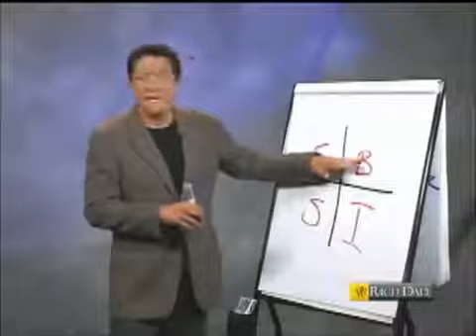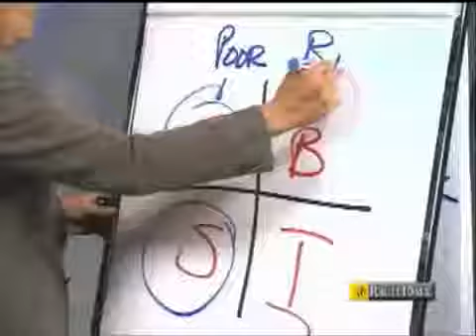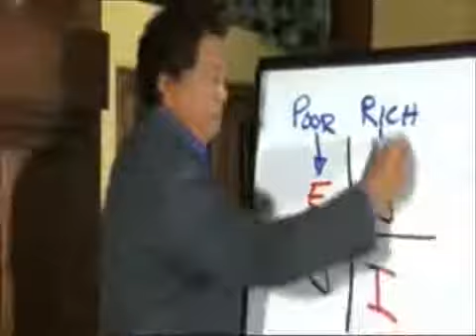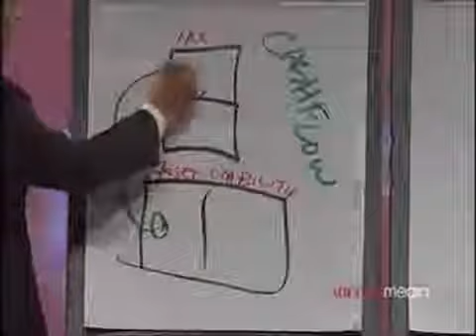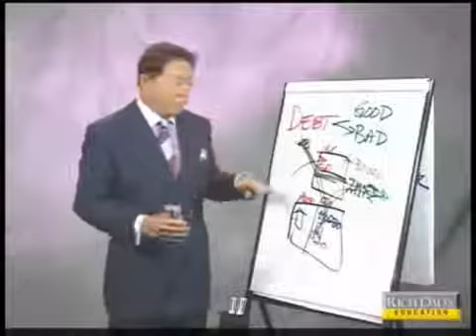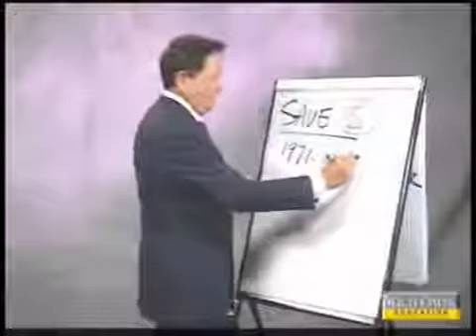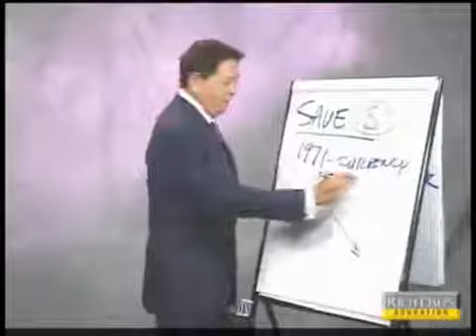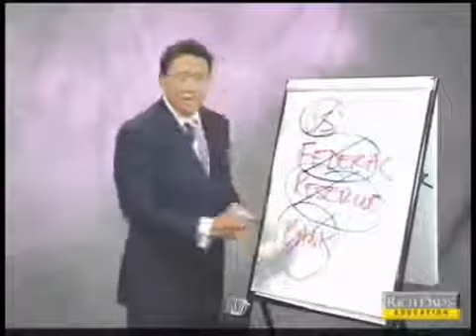Robert Kiyosaki - The Cash Flow Quadrant - Network Marketing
- Are you a passive or active income earner? This video explains the four major ways income earned by individual.